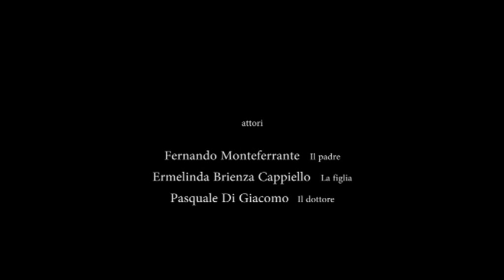LA VALLE VUOTA - regia Alessio Gonnella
un pastore risale la collina per raggiungere il suo gregge: con il suo grande sconcerto scopre che è stato rubato. A questo punto, due individui si presentano a casa del pastore.